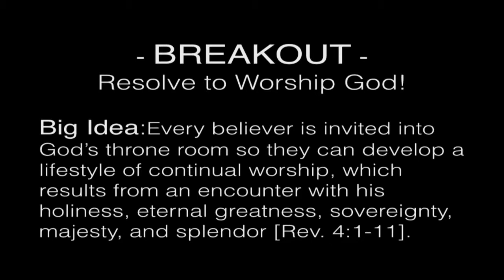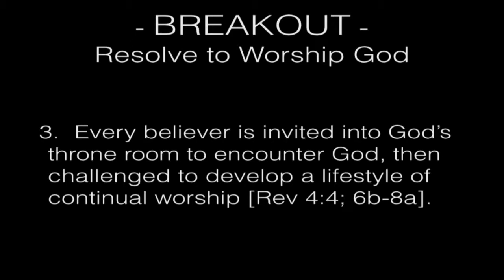Breakout Worship Week 1